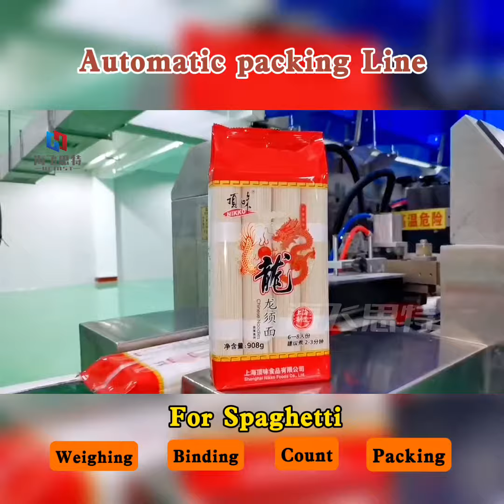spahgettipacking noodlemachine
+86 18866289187